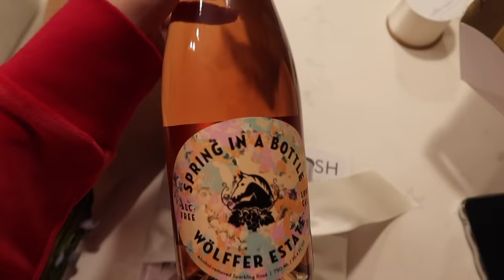WEEKEND IN MY LIFE: Top Golf, Pizza Night, & Sunday Reset Behind the Scenes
A weekend in my life! I usually keep my weekends offline but I thought it would be fun too film one for once :)

Favorite Leave-In Detangler

If you're new here, hi! My name is Clara, I’m 24, & I just moved to Charleston from Raleigh and I work in marketing! I started filming my productive work vlogs on TikTok and now I’ve branched out to post longer content & postgrad vlogs on YouTube. Follow along for daily motivation, daily vlogs, morning routines, and more productive days in my life!